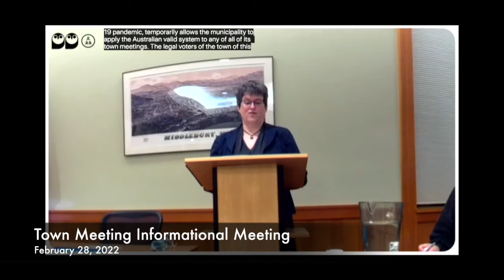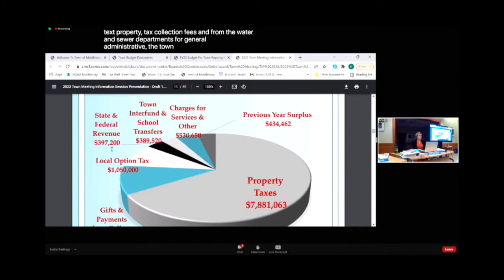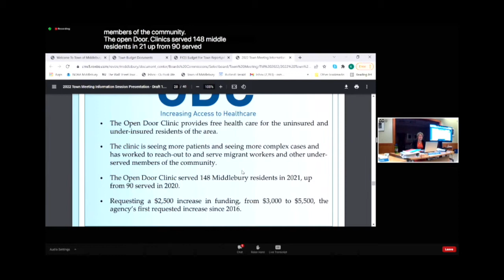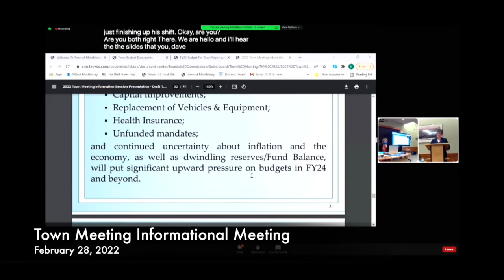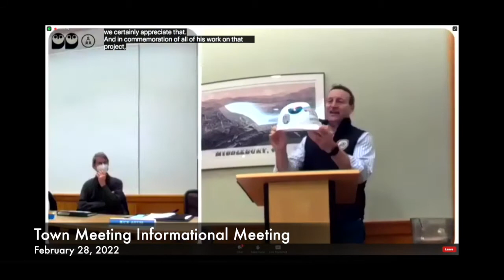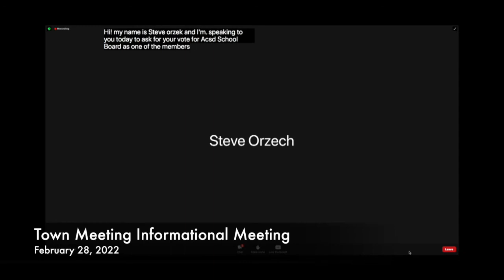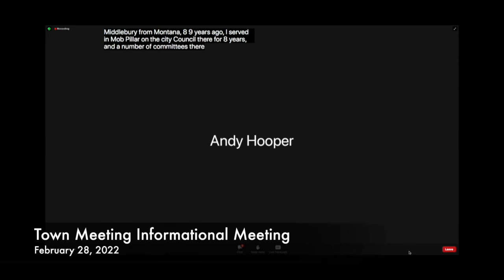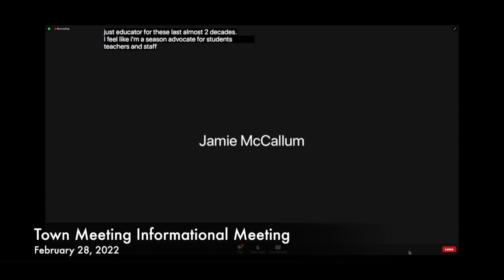Town Meeting Informational Meeting 2/28/21